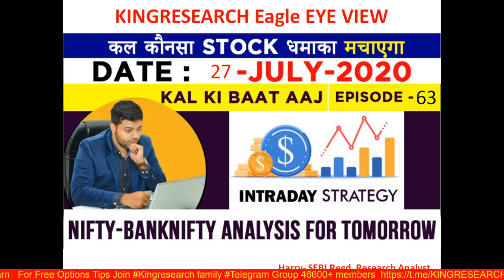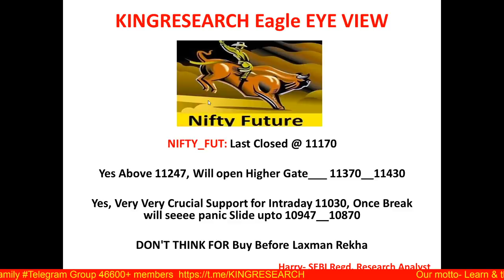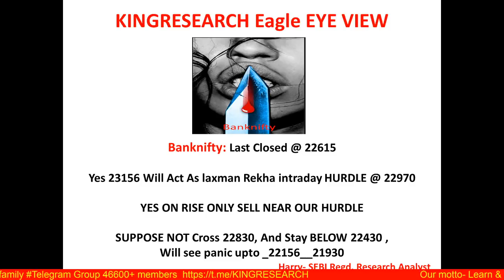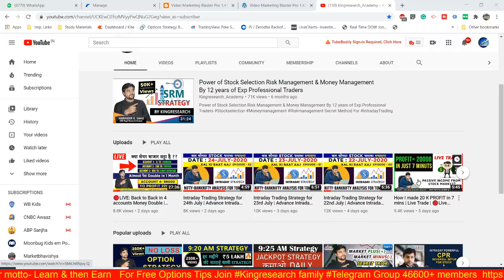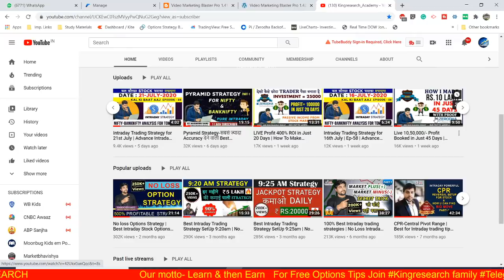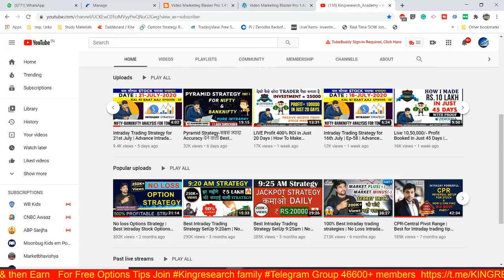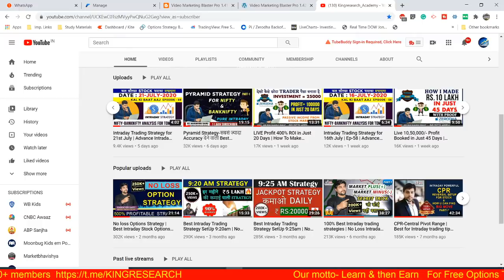Nifty Intraday Trading Strategy for 27st July | Advance Intraday Nifty & Banknifty Levels | Ep-63